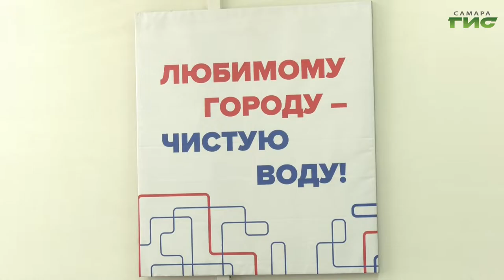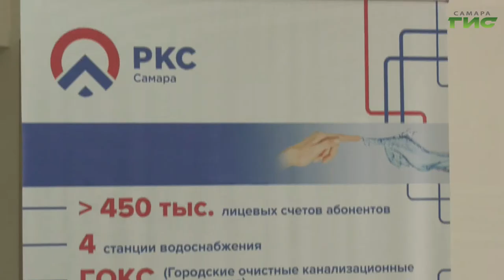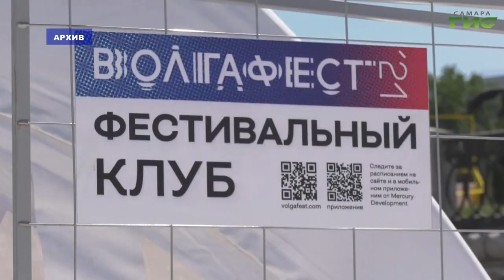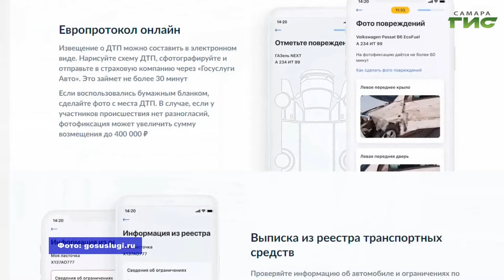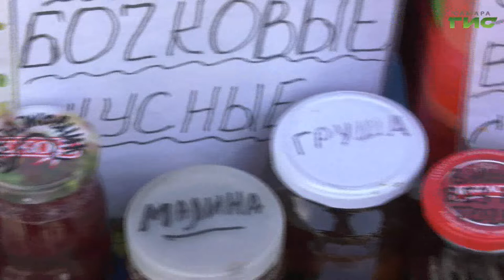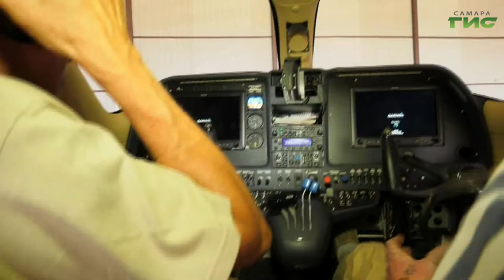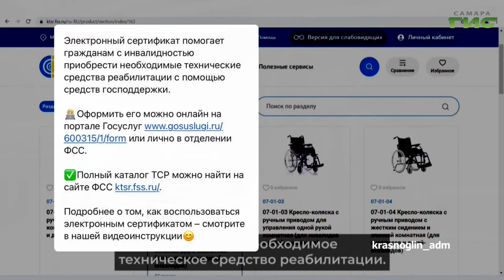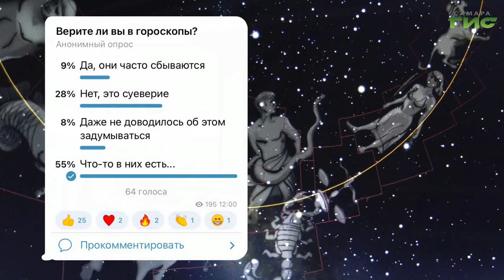"События" от 11.08.2022 (вечер)